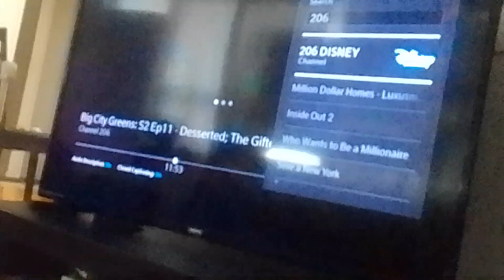count venamus, supertights & dark noobs dances with blorgon in tango Spanish dark music supernoobs